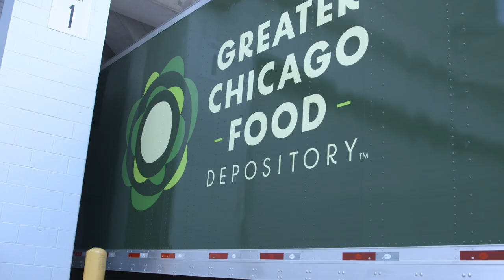Greater Chicago Food Depository Storing Food At United Center Amid Coronavirus Outbreak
As the United Center transforms into a logistics hub to help government officials respond to the coronavirus pandemic, the West Side stadium has begun storing food for the Greater Chicago Food Depository.